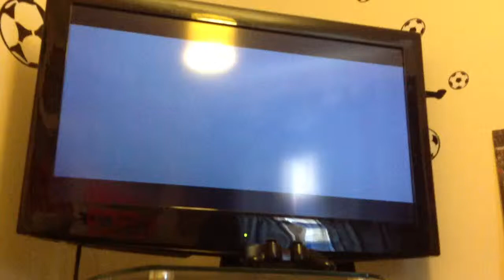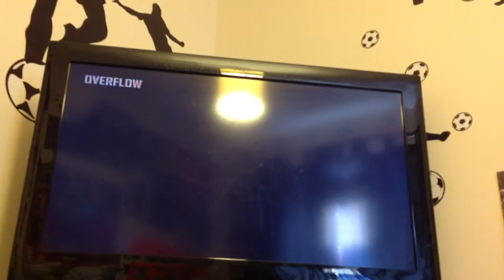BLACK OPS 2 TEAM DEATHMATCH PART